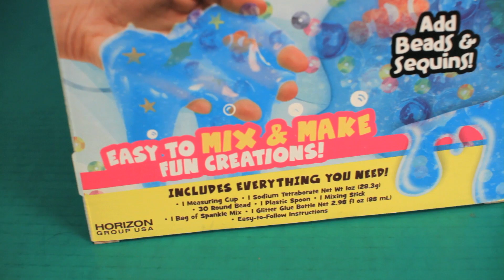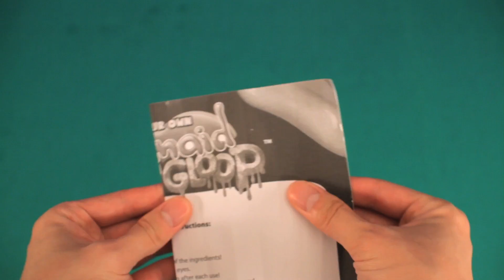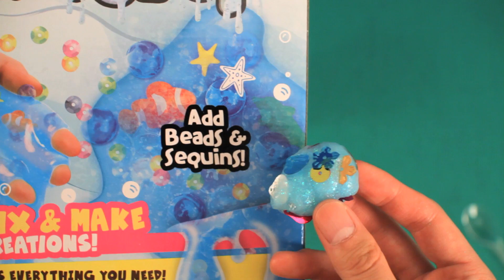Make Your Own Mermaid Slimy Gloop | Easy To Mix & Make REVIEW 2017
Make your own Mermaid Slimy Gloop mix & make review from horizon group usa.
Toy slime opening and set up.  Step by step instructions on how to make slime from slime kit.

Slimy Gloop kit includes beads and sequins.

Easy to mix and make fun slime creations for kids.